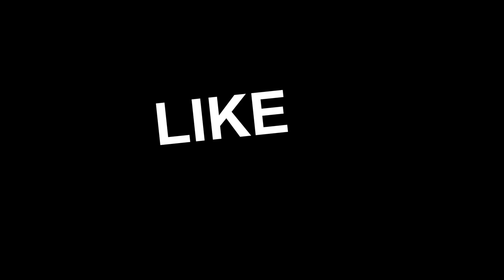ATS | 1974 KW900A | 3176 CAT | Logging In The Mountains